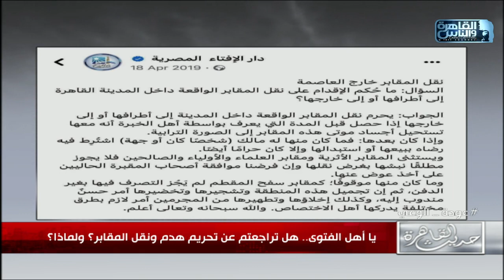حديث القاهرة| جوائز الدولة لمبدعيها..وزير التموين في مرمي الانتقادات..معايير هدم المقابر الأثرية